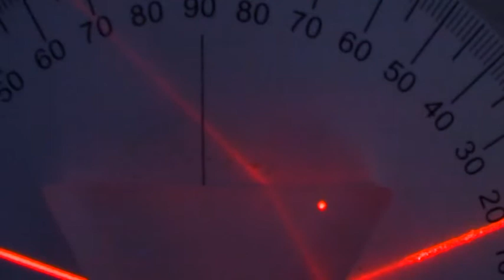Többszörös fénytörés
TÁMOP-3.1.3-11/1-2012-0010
BUDAPEST FŐVÁROS IV.KERÜLET  ÚJPEST ÖNKORMÁNYZATA